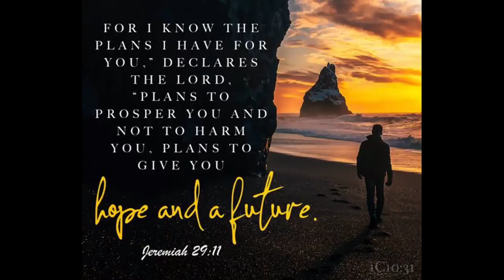DRAGGING|VIBRATE|MALAGITIK SA MIO SPORTY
LAGITIK PROBLEM HONDA CLICK
LAGITIK  PROBLEM MIO SPORTY
LAGITIK PROBLEM MIO i 125
LAGITIK  PROBLEM MIO SOUL
LAGITIK PROBLEM HONDA BEAT
LAGITIK PROBLEM NMAX
LAGITIK  PROBLEM MIO SOULTY
LAGITIK  PROBLEM SKY DRIVE
VIBRATE MIO SPORTY
VIBRATE HONDA BEAT
VIBRATE HONDA CLICK
VIBRATE MIO i 125
VIBRATE MIO SOUL
VIBRATE MIO SOULTY
VIBRATE SKYDRIVE
MAINGAY NA CVT MIO SPORTY
MAINGAY NA CVT MIO i 125
MAINGAY NA CVT MIO SOUL
MAINGAY NA CVT MIO SOULTY
MAINGAY NA CVT HONDA BEAT
MAINGAY NA CVT NMAX
MAINGAY NA CVT SKYDRIVE
MAINGAY NA CVT HONDA CLICK
DRAGGING  PROBLEM MIO SPORTY
DRAGGING  PROBLEM MIO i 125
DRAGGING  PROBLEM MIO SOUL
DRAGGING PROBLEM HONDA BEAT
DRAGGING  PROBLEM MIO SOULTY
DRAGGING PROBLEM NMAX
DRAGGING  PROBLEM SKYDRIVE
DRAGGING HONDA CLICK
MAHINANG HATAK|CLUTCH SLIDING MIO SPORTY
 MAHINANG HATAK|CLUTCH SLIDING MIO i 125
MAHINANG HATAK|CLUTCH SLIDING MIO SOUL
MAHINANG HATAK|CLUTCH SLIDING MIO SOULTY
MAHINANG HATAK|CLUTCH SLIDING HONDA BEAT
MAHINANG HATAK|CLUTCH SLIDING NMAX
MAHINANG HATAK|CLUTCH SLIDING SKYDRIVE
CUTCH SLIDING HONDA CLICK

CVT TOOLS: IF YOU NEED A TOOLS CLICK THE

TAKE NOTE:All information provided here in my videos are for watching purposes and guides only. Any action you take upon the information provided are strickly at your own risk. No one is liable from Tech Charles YouTube channel for any Damages in the form of physical loss, monetary loss, or any kind of loss in connected with the use of information provided on my videos..